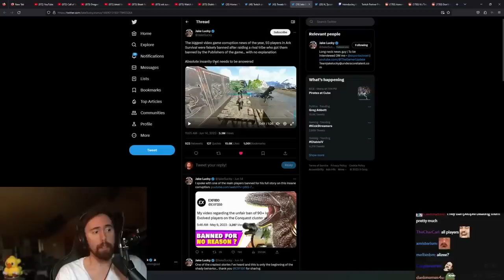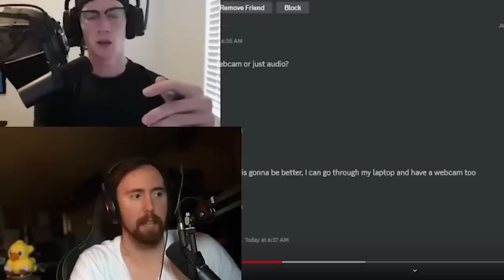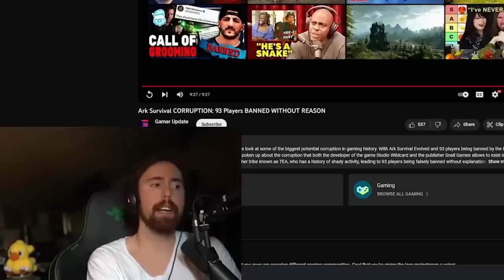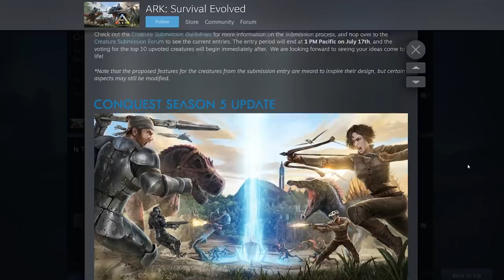ARK Buy Our Game, Then Get BANNED IF YOU WIN!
One of the biggest corruption scandals in gaming, 90+ of the Island Boys Tribe were banned for no reason after raiding the alleged publisher supported tribe, Tea Tribe.
It’s been months and they are still banned by Snail Games, whom still have not commented on the matter. Snail games sold them their game, then banned them from it for doing nothing wrong!